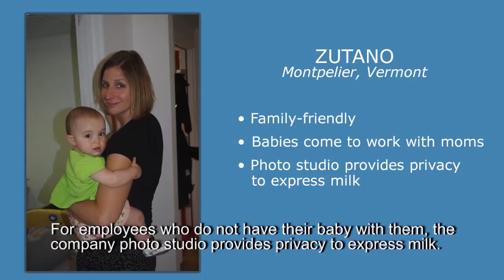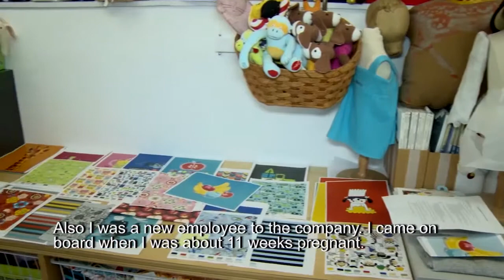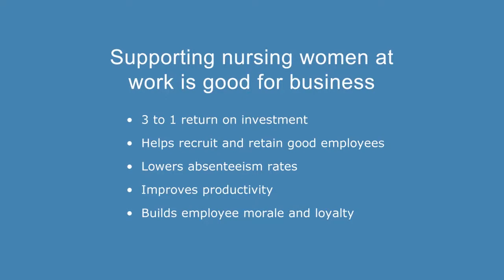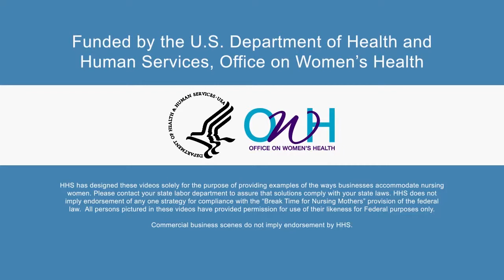Breastfeeding at work -- Zutano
Zutano allows breastfeeding moms to bring their Infants to work in appropriate settings, and includes flexible breaks and a rotating office for new moms.